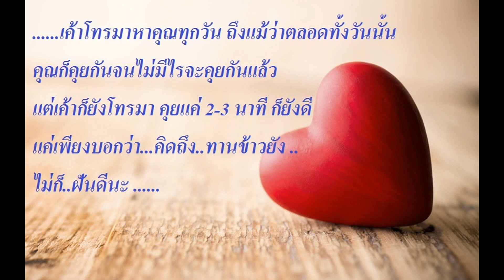010#วิธีดูว่าแฟน ..รักเราจริงหรือเปล่า..?